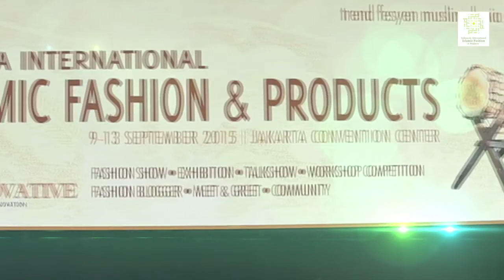Indonesia International Islamic Fashion and Products 2015_Day 2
Indonesia International Islamic Fashion and Products 2015
At Jakarta Convention Center - Indonesia